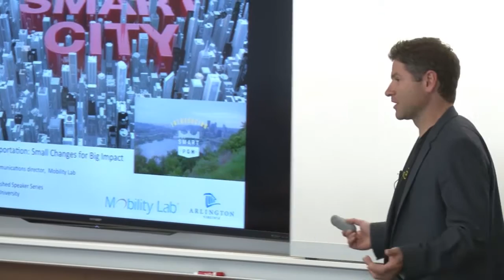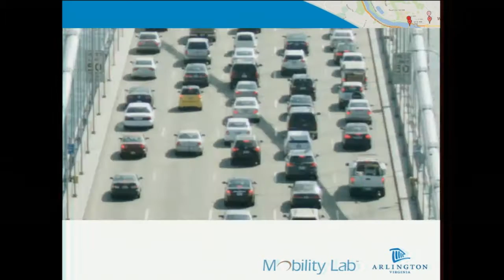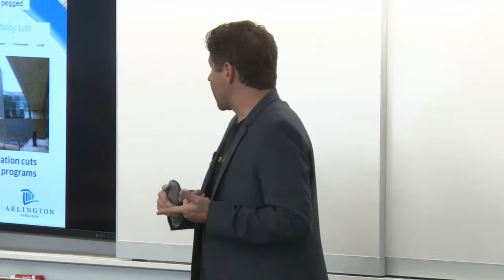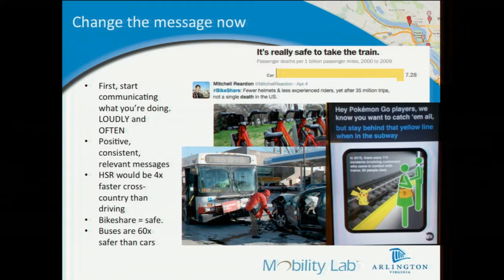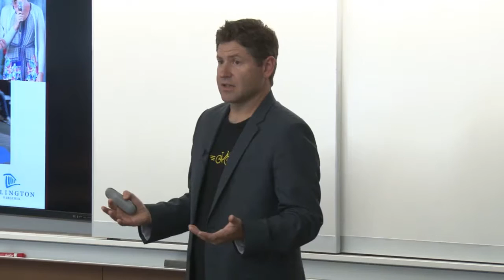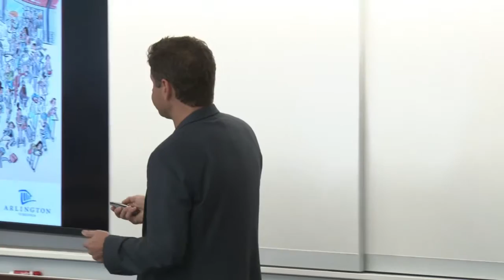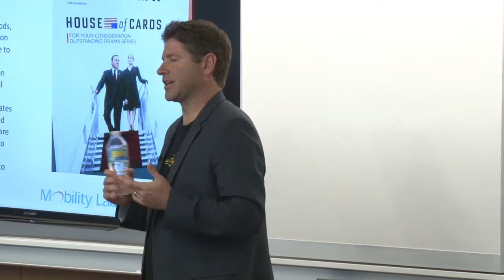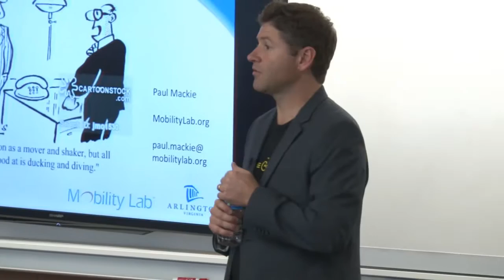Paul Mackie: Smart Transportation- Smart Changes for Big Impact Traffic21 10 6 16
Paul Mackie is the Communications Director at the Mobility Lab,
a source for research and best practices to increase awareness and education about advanced transportation options. Mackie has been at the Mobility Lab since 2012, and specializes in reporting, writing, and helping journalists. He enjoys speaking about how cities can become more vibrant with public transportation.

Prior to the Mobility Lab, Macke was Climate Change Communications Director at The Nature Conservancy, Director of Media Relations at the World Resources Institute, and a newspaper journalist, and freelance writer.

This lecture was hosted by Traffic21 on Thursday, October 6th from noon to 1:30 in Hamburg Hall at Carnegie Mellon University.